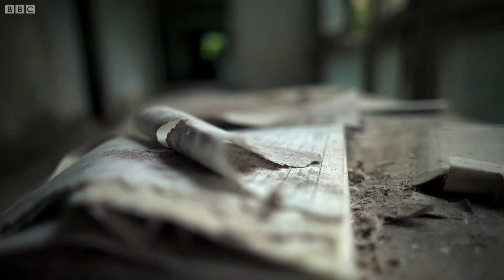Return to Chernobyl | Is Nuclear Power Safe? | Horizon | BBC Studios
Galina Chayka, who was living in Pripyat at the time of the Chernobyl accident, visits her old flat for the first time in 25 years. Professor Jim Al-Khalili then talks to experts about the impact that the 1986 disaster had on human health.